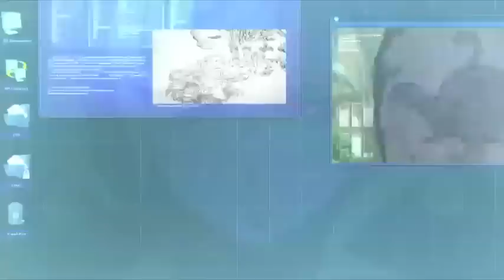B-Daman Fireblast Ep17:Taking Over! Tankshell!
Agent Dark convinces Roma to unite the four Mystical Beasts. Roma then orders Jenta to enforce the Road Fight code in the South and East areas.